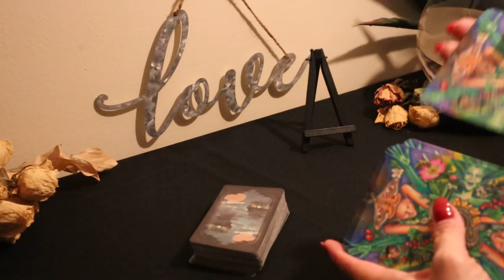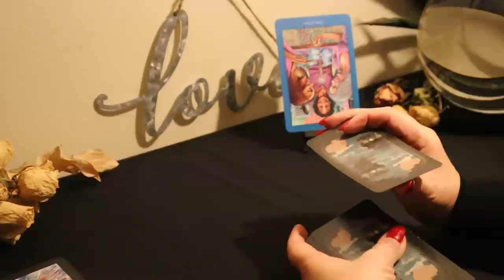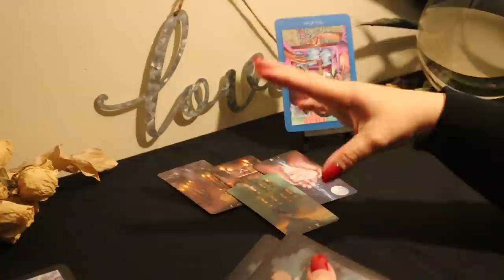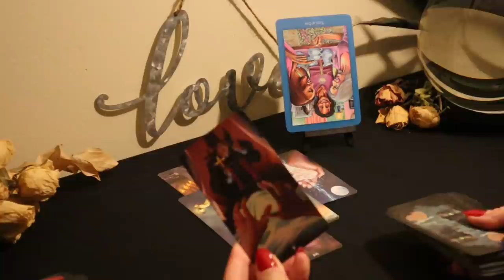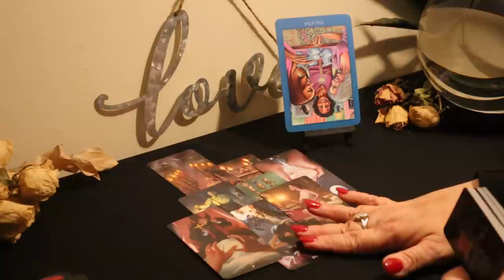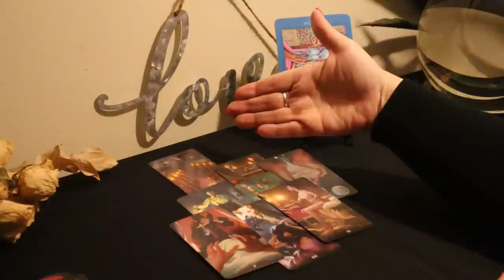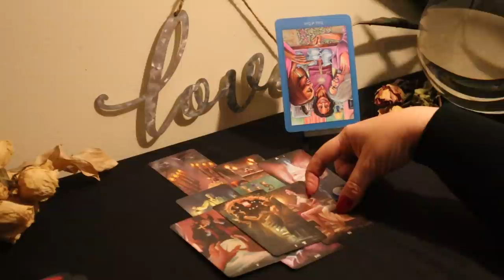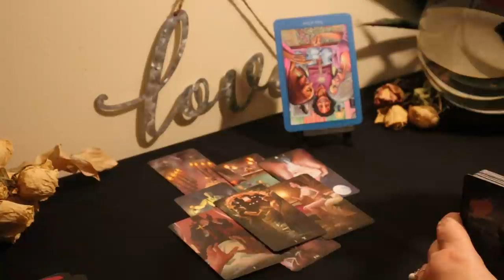Taurus...Oh My God...What is Happening....March Taurus Tarot Reading